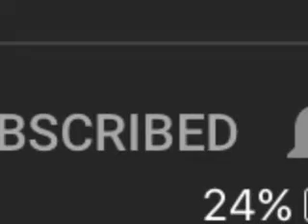नेहा धूपिया के दूल्हे के बारे में क्या जानते हैं आप?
शादियों का सीज़न आ गया है. बॉलीवुड के कई स्टार्स भी शादी के बंधन में बंध रहे हैं.

दो दिन पहले ही सोनम कपूर ने शादी की तो आज बॉलीवुड अभिनेत्री नेहा धूपिया ने भी सात फेरे ले लिए.

नेहा धूपिया ने ट्विटर पर शादी की एक फोटो शेयर कर सबको चौंका दिया. उन्होंने अंगद बेदी से शादी की है.

दोनों ने दिल्ली में पंजाबी रीति रिवाज़ के साथ शादी की. नेहा और अंगद लंबे समय से अच्छे दोस्त हैं.

नेहा ने ट्विटर पर लिखा, "मेरी ज़िंदगी का बेहतरीन फ़ैसला. मैंने अपने सबसे अच्छे दोस्त से शादी कर ली है."
   अंगद ने भी ट्वीटर भी फोटो शेयर की.

अंगद बेदी के बारे में...
35 साल के अंगद बेदी नेहा धूपिया से उम्र में तीन साल छोटे हैं. वो पूर्व भारतीय क्रिकेटर बिशन सिंह बेदी के बेटे हैं.

अंगद दिल्ली के लिए अंडर-19 लेवल पर क्रिकेट खेल चुके हैं. अंगद ने मॉडलिंग में हाथ आज़माने के बाद बॉलीवुड में एंट्री की.
            अंगद बेदी ने 2011 में आई फ़िल्म 'फालतू' से अपने फ़िल्मी करियर की शुरुआत की थी.

इसके अलावा फिल्म 'पिंक' और 'उंगली' में भी दिख चुके हैं. फिल्म टाइगर ज़िंदा है में वो सलमान खान के साथ काम कर चुके हैं.

अंगद बेदी ने छोटे परदे पर भी काम किया है. वो एक कुकिंग शो 'कुक ना कहो' में भी नज़र आ चुके हैं. टीवी शो इमोशनल अत्याचार का पहला सीज़न भी अंगद ने ही होस्ट किया था.
             अंगद ने कलर्स के एडवेंचर शो 'खतरों के खिलाड़ी' के सीज़न 3 में भी हिस्सा लिया था.

अंगद की बड़ी बहन का नाम भी नेहा है. उनके पिता की पहली शादी से भी दो बच्चे हैं.

जल्दी ही अंगद हॉकी खिलाड़ी संदीप सिंह की बॉयोग्राफी फ़िल्म 'सूरमा' में नज़र आएंगे.

नेहा धूपिया के बारे में कुछ बातें
नेहा धूपिया बॉलीवुड की कई फ़िल्मों में अपनी एक्टिंग का कमाल दिखा चुकी हैं.

उनका जन्म कोचिन में 27 अगस्त 1980 को एक पंजाबी परिवार में हुआ था. नेहा के पिता प्रदीप सिंह धूपिया भारतीय नेवी के अधिकारी रहे हैं. उनकी मां एक हाउस वाइफ हैं और उनका एक भाई है, जो जेट एयरवेज़ में काम करता है.

नेहा को घर में प्यार से 'छोटू' कहकर पुकारा जाता है.
        नेहा ने अपने एक्टिंग करियर की शुरूआत 1999 में एक टीवी सीरिज़ 'राजधानी' से की. इसके बाद उन्होंने कुछ विज्ञापन, रैंप शो और म्यूज़िक वीडियो किए.

2002 में मिस इंडिया का खिताब जितने के बाद नेहा लोगों की नज़रों में आईं. मिस यूनिवर्स 2002 में नेहा ने टॉप 10 में जगह बनाई थी.

नेहा ने 2003 में फिल्म 'कयामत: सिटी अंडर थ्रीट' से बॉलीवुड मं डेब्यू किया.

इसके बाद उन्होंने चुप-चुप के, सिंह इस किंग, क्या कूल हैं हम, जूली, शूटआउट एट लोखंडवाला, दे दना दना, हे बेबी जैसी कई फिल्मों में काम किया है.

उन्होंने कई तेलुगू और मलयालम फिल्मों में भी काम किया है.